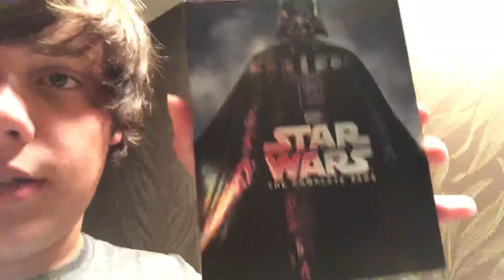Tripp Watch’s Star Wars Episode 3!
I love revenge of the Sith❤️